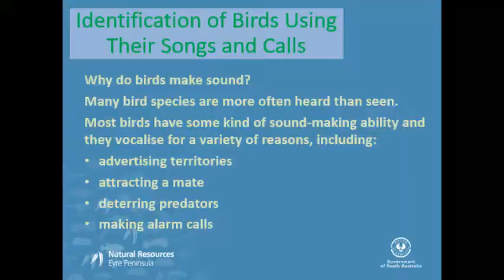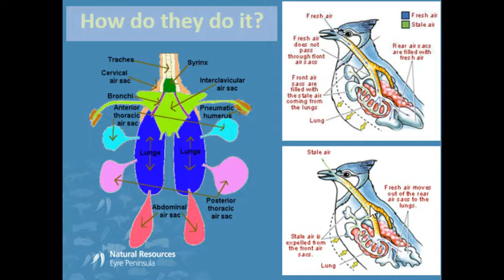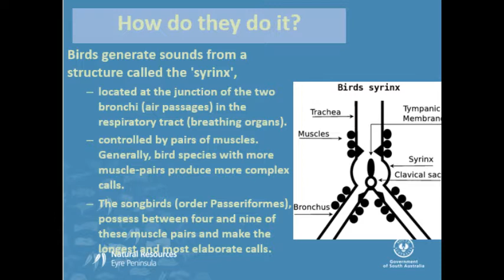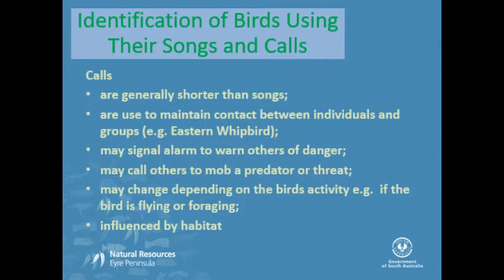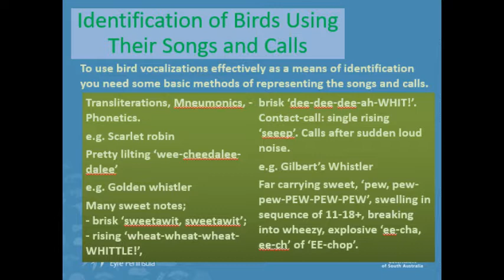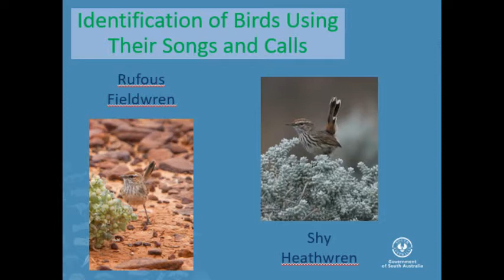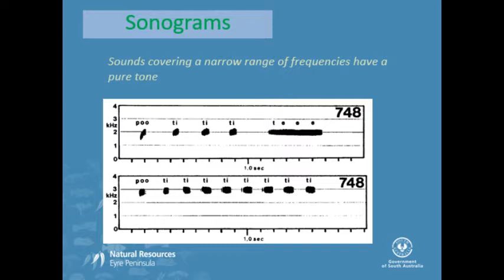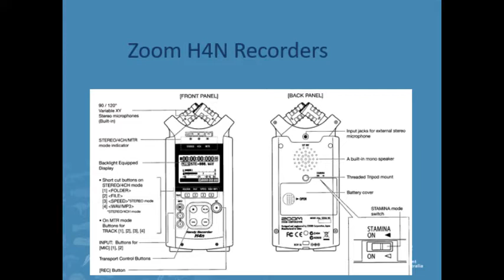EP Birds Course - Week 5 (Bird ID using songs and calls)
Have you ever wanted to be involved in bird watching but don’t know where to begin?
Have you wanted to be able to quickly identify the bird that just moved through the bush in front of you?
Perhaps you are interested in science or have a love of natural history?
Would you like to learn about bird anatomy, behaviour and ecology?
Are you keen on improving your knowledge of birds and contributing to scientific research?

Then the Natural Resources Eyre Peninsula’s 10 week bird monitoring course is for you!

This FREE 10 week course will cover off on topics such as binoculars, bird classification, ID by behaviour, ID by location, ID by call, taking field notes, conservation ratings for birds, evolution of birds and data entry.

By the end you’ll be able to accurately identify:
• Birds of prey (raptors)
• Waterbirds
• Ground-dwellers
• Larger passerine perching birds
• Smaller perching birds
• Shorebirds

Week 5
ID by call – characteristics of bird calls
Using an audio recorder and directional microphone to record bird calls.
Identifying birds of the bush and open country: larger non-passerine perching birds – pigeons, doves, cockatoos, corellas, galahs, lorikeets, parrots, kingfishers, kookaburras, bee-eaters.